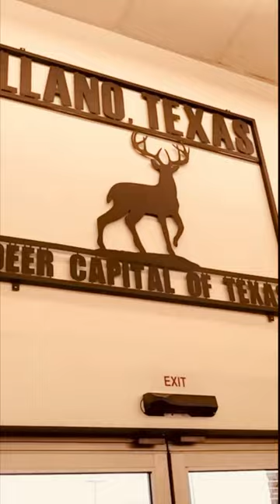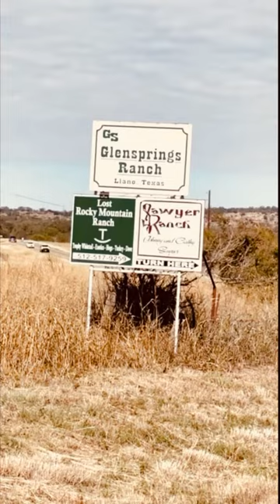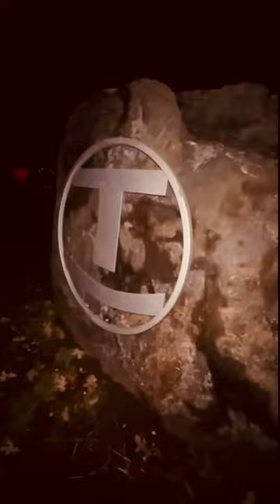Lost Rocky Mountain Ranch!! Llano Texas hunting camp. (Short Video)